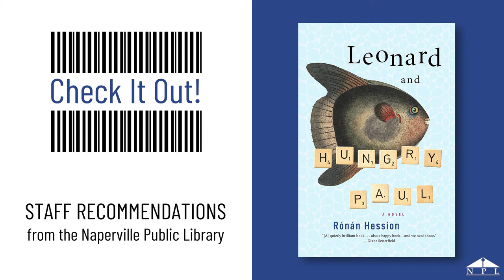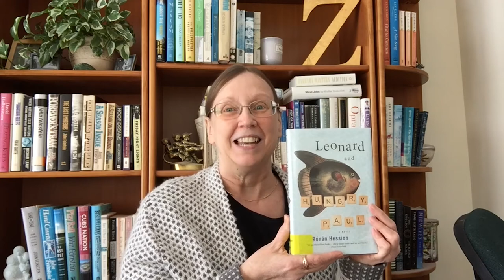Check It Out! - Leonard and Hungry Paul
Check it Out! is a video series where staff from the Naperville Public Library share some of their favorite items in our collection. Come back each Wednesday at noon for a new recommendation!

Today, Adult Services Associate Lisa Koeller discusses Leonard and Hungry Paul, by Rónán Hession